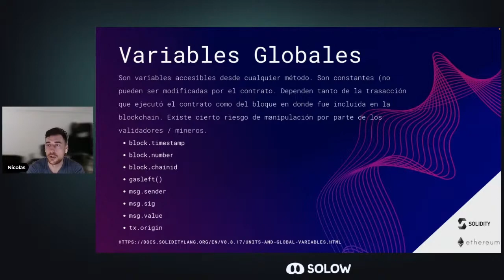Variables Globales de Solidity - Curso Intro a Solidity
Las variables globales son variables que uno tiene a disponibilidad en cada una de sus funciones que son de SOLO LECTURA.

Encontrá el video completo en nuestra lista de reproducción "Curso Intro a Solidity"